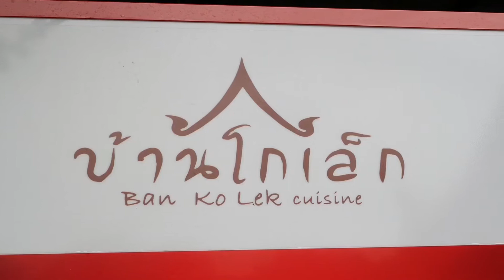KIS Family & Friends Trip l Rayavadee & Pha Nang Beach | October 2019 [FHD 1080p]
Enjoy friends and families from KIS to Rayavadee Resort in Krabi